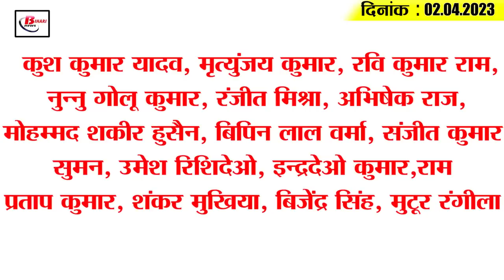Today Bihar Evening breaking news of 2nd April 2023 on CIPET, NTPC, Vandra bharat express, Amit shah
Latest today Bihar evening news of 2nd April 2023 on CIPET, NTPC, Vandra bharat express, Amit shah.

1. CIPET and NTPC will give employment opportunity to the unemployed of Bihar

2. Prisoner escaped from Bihar's biggest jail by hiding in garbage

3. The number of foreign guests in Bihar crossed lakhs in the month of May itself.

4. In the second phase of the caste census, if the house is found closed, then the workers will do this work

5. Vande Bharat Express will run from Patna to Ranchi from this day

6. 323 km of roads will be built in 14 districts of the state

7. Schools and coaching will remain closed till April 4 after the incident of violence in Sasaram

8. Now JEE Main exam will be held till 15th April

9. Teachers brightened the future of this state government school with their salary

10. The group of Dashrath Manjhi's supporters reached New Delhi on foot from Gaya for 56 days

11. Vijay Chowdhary told how Bihar is developing

12. Home Minister Amit Shah spoke to the Governor regarding the riots in Bihar

13. Such a case related to teachers came to light that even the education minister was stunned

14. Know the latest status of IPL 2023 points table

15. Know what is the rate of petrol and diesel in Bihar today